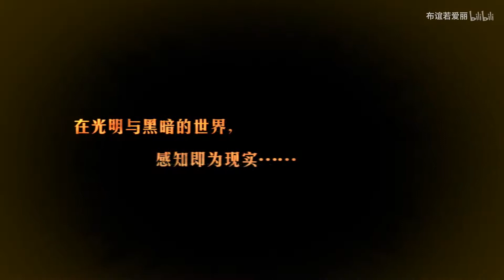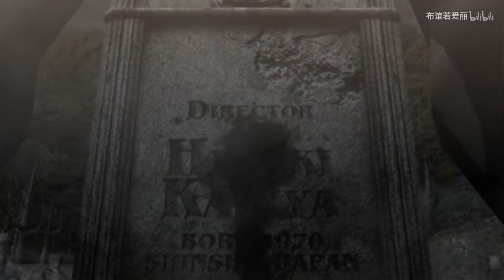《猎天使魔女》实况视频流程第一期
关注up主谢谢，点赞，硬币，支持素质三连，